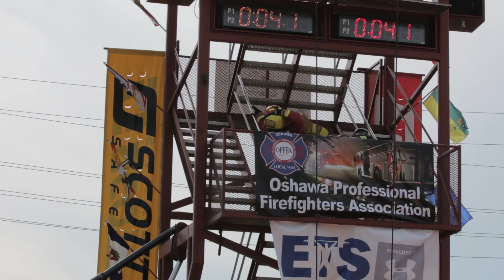Oshawa FireFit 2016 Ian Pringle vs Shaun Henderson